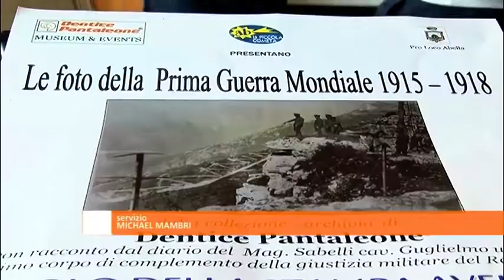Storie e reliquie antiche. Pantaleone Dentice ricostruisce il personaggio di Guglielmo Sabelli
Sabato 3 Agosto, presso il circolo della stampa, si terrà un convegno sulla memoria del magistrato irpino dell’800 Guglielmo Sabelli. Le reliquie storiche del personaggio sono state portate alla luce dal lavoro dell’imprenditore Pantaleone Dentice.